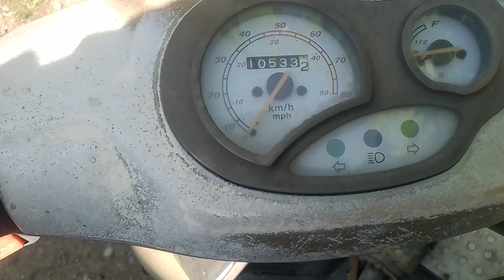Scuter China 4t 50cc Gy6 nu se accelerează